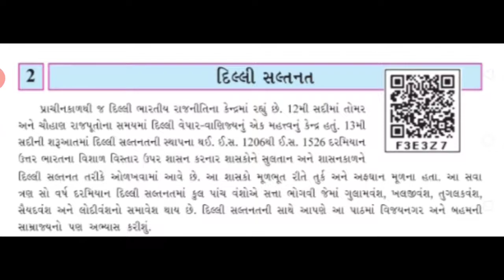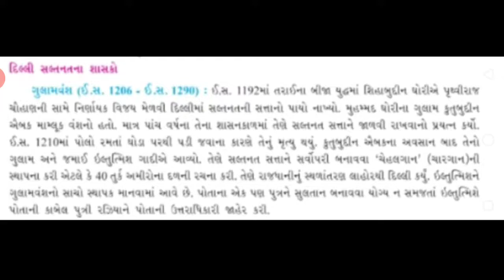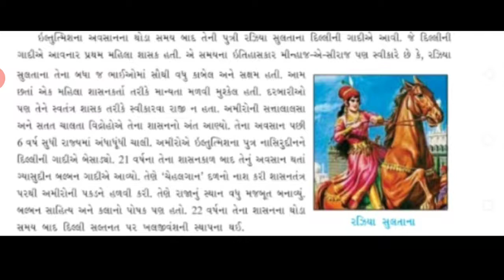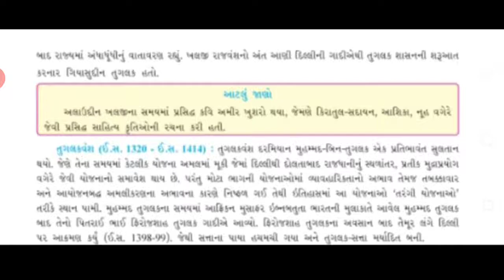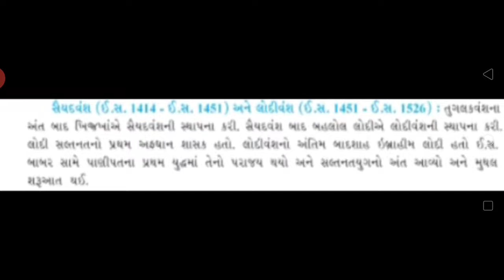Std-7 sub-s.s chap-2 part-1